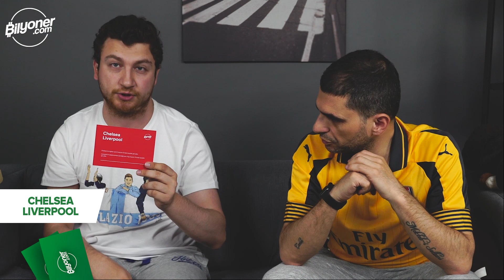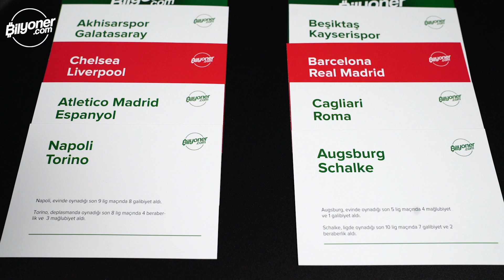Kare As - 31. Bölüm : Uğur Karakullukçu, Ilgaz Çınar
Avrupa futbolunda heyecan tüm hızıyla devam ediyor! Uğur Karakullukçu ve Ilgaz Çınar, Kare As'ın yeni bölümünde haftanın maçlarını değerlendirip kuponlarını oluşturdular.